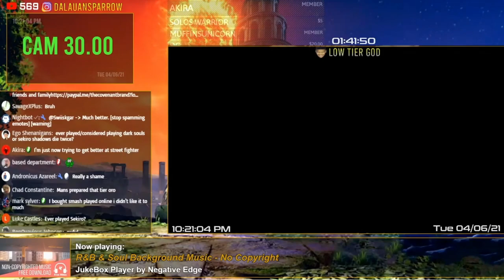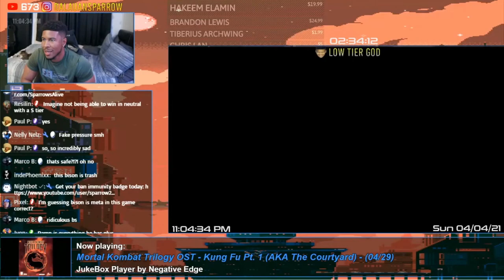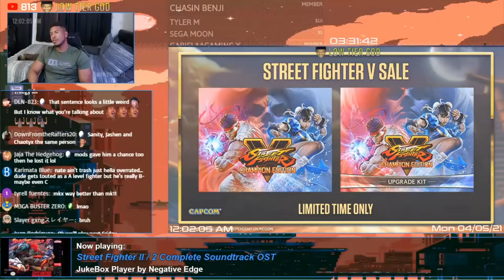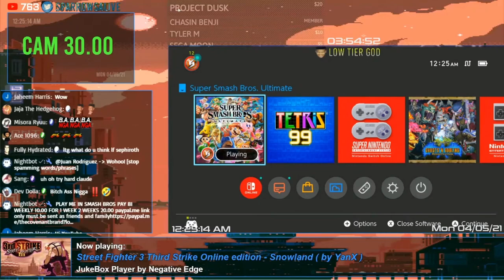A Grand Canyon of A Highlight